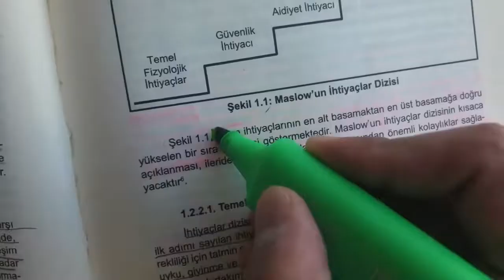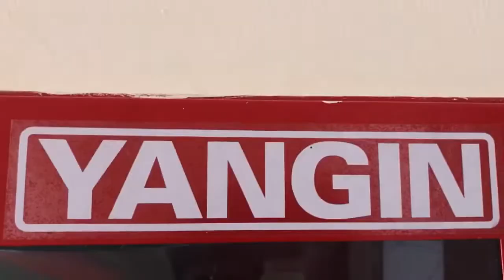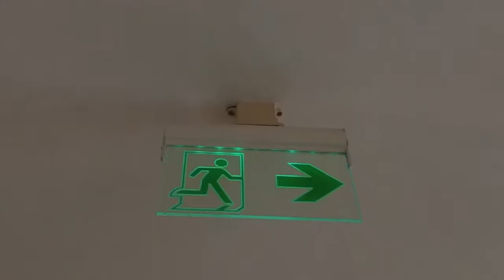I think too much but I'm not Einstein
Join me on a journey through the intriguing labyrinth of my mind as I unravel the complexities of overthinking, self-discovery, and the pursuit of wisdom.
Ever felt like your thoughts are on an endless roller coaster, racing through ideas, questions, and ponderings that seem to have no end? You're not alone!

In this video, I'll share my personal story of being a perpetual thinker, exploring the humorous, relatable, and sometimes perplexing aspects of overthinking.

But, here's the twist: I'm no Einstein, and you don't have to be either! 🧠🚀

We'll dive into how overthinking has shaped my life, from those late-night philosophical conversations with friends to the countless hours spent pondering life's big questions.

Together, we'll discover the beauty in embracing our curiosity and using our intricate thought processes as a superpower, even if it doesn't come with a Nobel Prize!

So, if you're a fellow overthinker, a deep thinker, or simply someone curious about the quirks of the human mind, this video is for you. 🧐👥

Let's navigate the maze together!